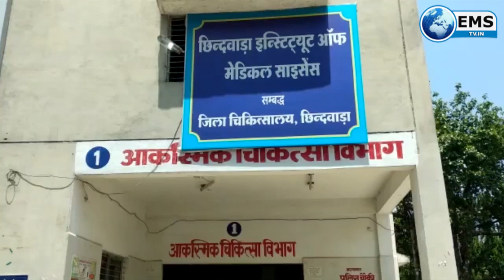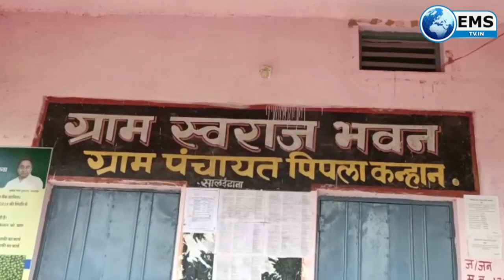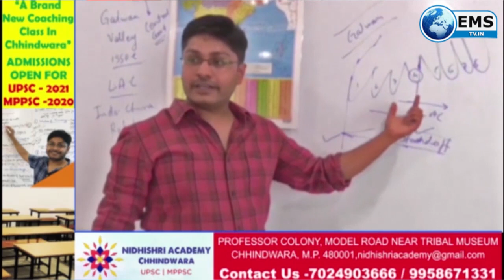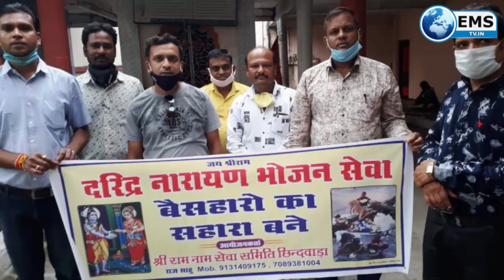CHHINDWARA LIVE 13 8 20